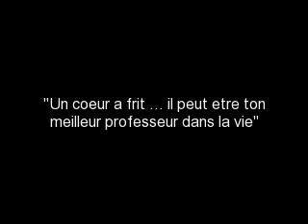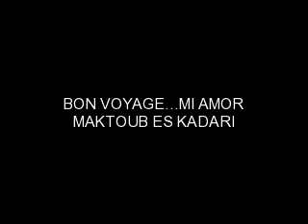Ƹ̵̡Ӝ̵̨̄Ʒჱ..Gracias a la Vida.ჱƸ̵̡Ӝ̵̨̄Ʒ